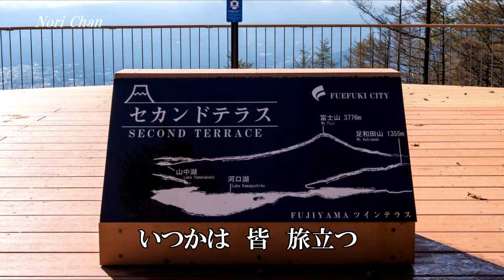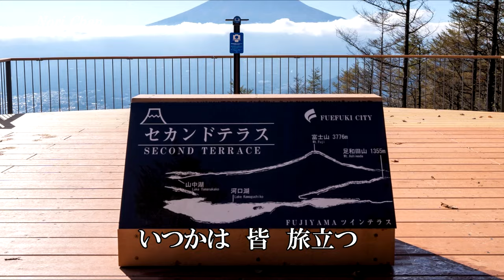夢をあきらめないで / 岡村孝子 (歌詞入り)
作詞  :  岡村孝子
作曲  :  岡村孝子
1987年2月4日 リリース
フリー動画 / 画像 : Video AC様より
　　　　【歌詞】
乾いた空に  続く坂道
後姿が  小さくなる
優しい言葉  探せないまま
冷えたその手を  振り続けた
いつかは  皆  旅立つ
それぞれの道を  歩いていく
あなたの夢を  あきらめないで
熱く生きる  瞳が好きだわ
負けないように  悔やまぬように
あなたらしく  輝いてね

苦しいことに  つまずく時も
きっと上手に  越えて行ける
心配なんて  ずっとしないで
似てる誰かを  愛せるから
切なく  残る痛みは
繰り返すたびに  薄れていく
あなたが選ぶ  全てのものを
遠くにいて  信じている